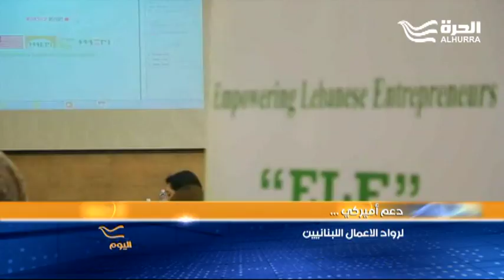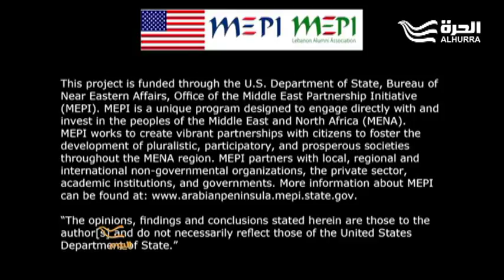دعم أميركي... لرواد الأعمال اللبنانيين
شراكات أميركية شرق أوسطية مستمرة لتأمين الدعم المالي لمشاريع الشباب وتمكينهم من تأسيس أعمال للمستقبل